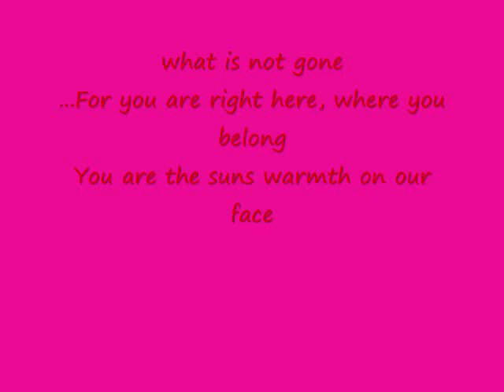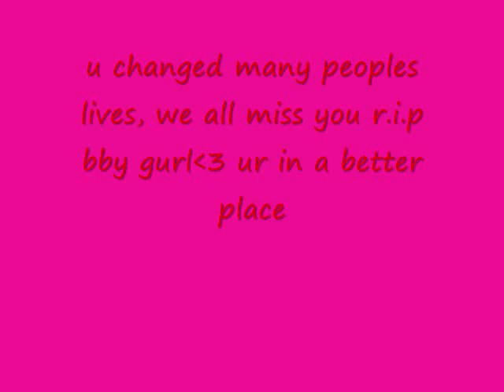R.I.P Savannah Ramza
When the clouds part and a ray of sun shines through
We look to the sky; and think of you.
You see our tears and feel our ache
We breathe you in with each breath we take
There is no need to miss, what is not gone
...For you are right here, where you belong
You are the suns warmth on our face
Guiding us through this dark place
You are the whisper of the wind through the night.
That gentle sparkle in a stars light
You are the colours of the rainbow after a summers rain
Dazzling, vivid colour,s nothing could ever tame
You are the elegance found after a first snow
That small, beautiful,blinding glow
You made your own path from the start
And we continue to carry your footprints on our heart
When we stop to think of all we miss
Look around and think of this
Something so special & rare could never fade
& That is how we know you stayed
Because when the clouds part and that ray of sun shines through
We will smile, knowing that glimmer is you.
savannah, ur missed byeveryone who knew you & love you, we all do and ur in a better place bby gurl and hope to see you soon.. watch over ur loved ones u love u changed alot of peoples ..

the very last photos is a picture of vanna's hand from the accident.. i do not own anything being used intot his video all copyrights goes to savannah and her family,